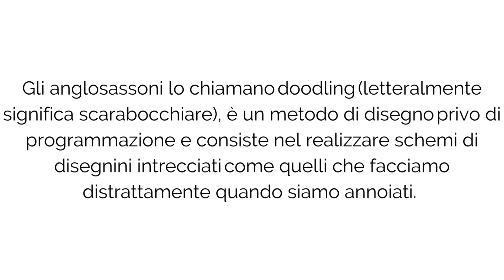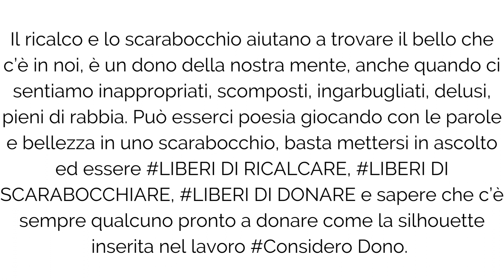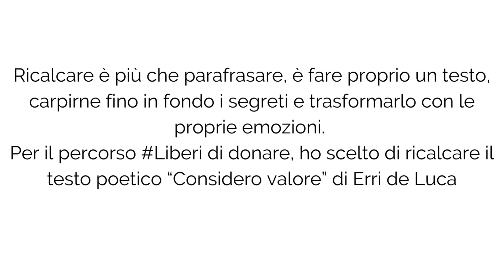ConsideroValore - USSM Abruzzo con annesso CPA L'Aquila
Categoria Arte Visiva